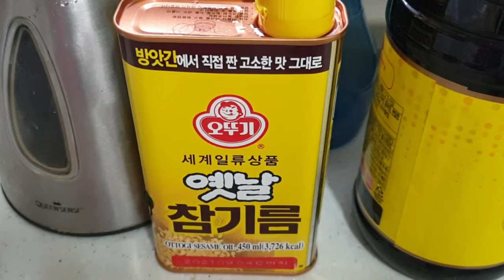Beef Seaweed soup | Miyuk guk 쇠고기 미역국 | Korean soup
INGREDIENTS

Seaweed
4tsp Sesame oil
100g Beed
1 ½tsp garlic
4 spoon soy sauce soup or guk ganjang
1200ml Rice water * can use water only *

1. Soak seaweed in the water for 10 mins.
2. Cut the soaked seaweed into small pieces
3.On the pot add 4spoon  sesame oil and put the beef  stir-fry in over high  heat.
4.Stir-fry meat well, add seaweed and stir-fry together.
5.Add 4 spoonfuls of soy sauce and 1½ garlic and  stir-fry.
6. And add the rice water
7.and simmer for 30 mins.
8This is how I  cook beef seaweed soup!